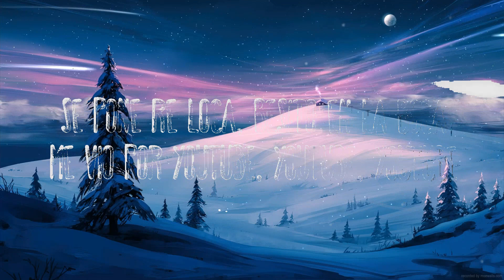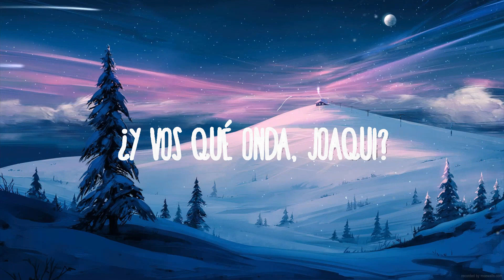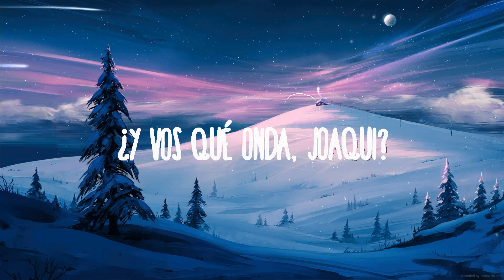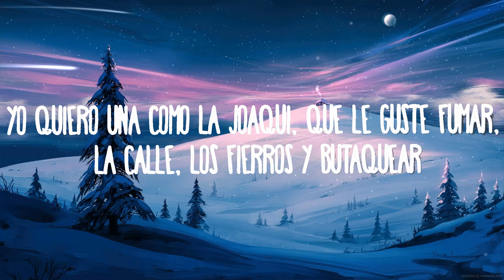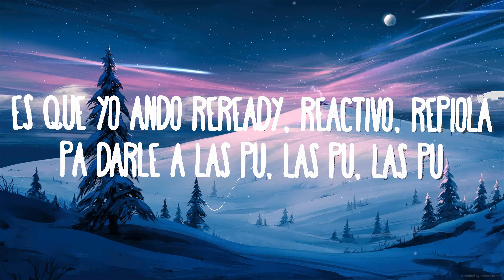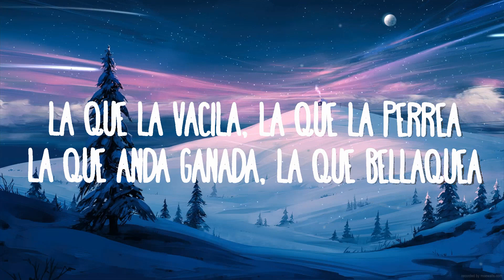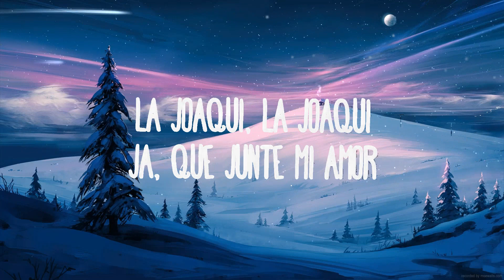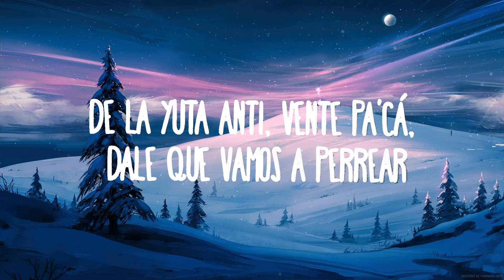LA JOAQUI Ft Salas & Gusty Dj - Dos Besitos | Best Songs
LA JOAQUI Ft Salas & Gusty Dj - Dos Besitos
» Descargar:

(Letra):
[Intro: Salastkbron & La Joaqui]
Gusty Dj para vo'
Es que Salastkbron (Salastkbron)
La Joaqui
Qué junte, mi amor

[Estribillo: La Joaqui & Salastkbron]
Ando ATR, re turra, re zorra, re mami, re pu, re pu, re pu
Me gustan tus berre', pancita tatuada, chivirica, pu, re pu, re pu
Es que yo ando re ready, re activo, re piola
Pa' darle a las pu, las pu, las pu
Se pone re loca, besito en la boca, me vio por YouTube, YouTube, YouTube

[Verso 1: Salastkbron & La Joaqui]
Yo quiero una como La Joaqui, que le guste fumar
La calle, los fierro' y butaquear
De la yuta anti, vente pa' acá, dale que vamo' a perrear
Yo quiеro uno como vos, mejor que sean dos
Fuma, fuma hasta quе le da tos
Yo soy tu romántica, tu bandolera
Tengo la técnica pa' comérmela entera

[Verso 2: Salastkbron]
Mami, de espalda te ves más linda, chq-chq
Fotito para el Insta, ja
Turra pa' la pista, dale que la coreo ya está lista
Tremendo cu, qué buena vista
Y esa cara de maldita, cuando te pones loquita

[Verso 3: La Joaqui]
Do-Do-Do-Dos besito' porque tre' es mucha plata
Atentamente tu guacha
La que la vacila, la que la perrea, la que anda ganada, la que bellaquea
Como yo lo muevo, no lo mueve cualquiera
Hagamo' videito pa' que vean
Nos conocimo' bailando en un Tropi
La jarra en el aire, las llanta' al sopi
Esta noche vamo' a todo, perdóname si incomodo
Decime "ladrona, ese corazón me lo robo"

[Verso 4: Salastkbron]
Zorra, atrevida, zorra
Te gustan lo maleante' de cachorra
Yo no soy un policía y te doy con la cachiporra
Cuidado que la cinta se me borra
Va-Va--VaVamo' a hacer cosas chancha'
Va-Va-Vamo' a hacer cosas chancha'
Ya te di una ve' y ahora quiero la revancha
¿Y vos qué onda, Joaqui?

[Outro: La Joaqui & Salastkbron]
¿Qué onda mi amor? ¿Cuelga eso o qué?
Gusty Dj para vos (Gusty Dj para vo')
Salastkbron (Es que Salastkbron)
Y La Joaqui (La Joaqui)
Ja, qué junte, mi amor